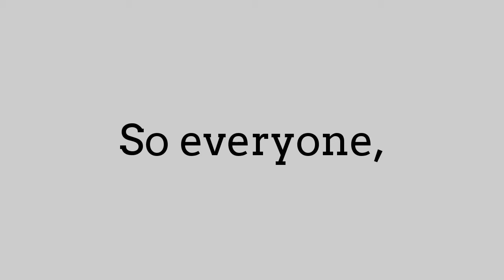MY FIRST VIDEO!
Why. Are. My. Youtube. Videos. So. Bad. ;-;.